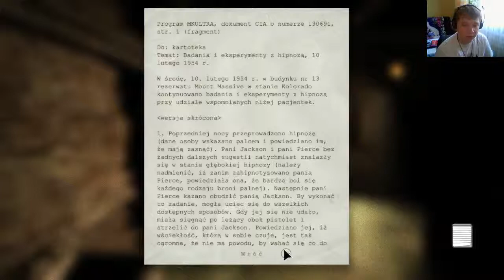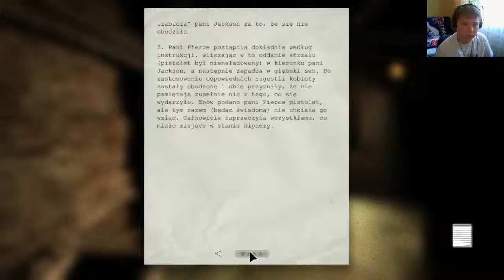Idź ode mnie !!!! | Outlast #3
Witajcie w kolejnym odcinku Outlasta, tym razem bogatym w emocje. Zapraszam do oglądania :) .